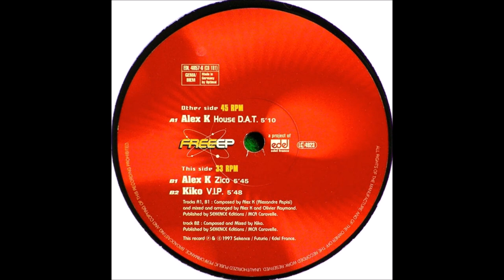Kiko - V.I.P.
Length: 5m48